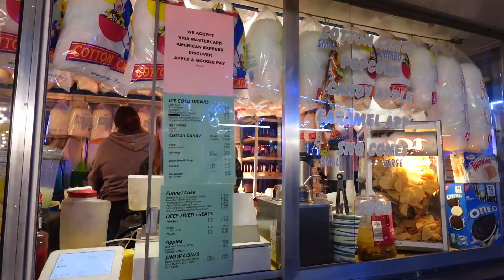A DAY AT CARNIVAL